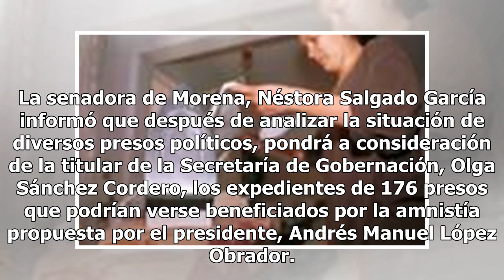Sánchez Cordero decidirá 176 amnistías de presos políticos: Nestora Salgado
La senadora de Morena, Néstora Salgado García informó que después de analizar la situación de diversos presos políticos, pondrá a consideración de la titular de la Secretaría de Gobernación, Olga Sánchez Cordero, los expedientes de 176 presos que podrían verse beneficiados por la amnistía propuesta ...